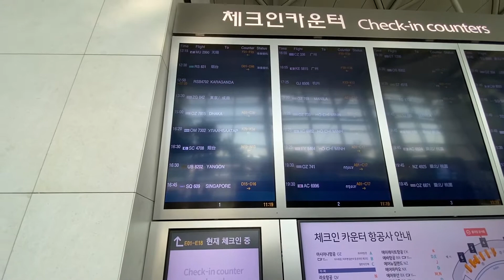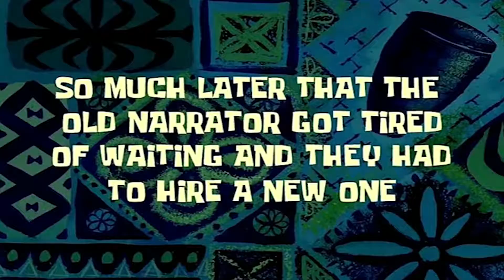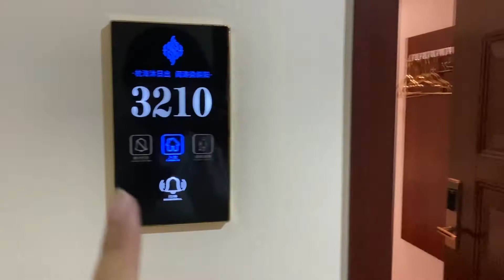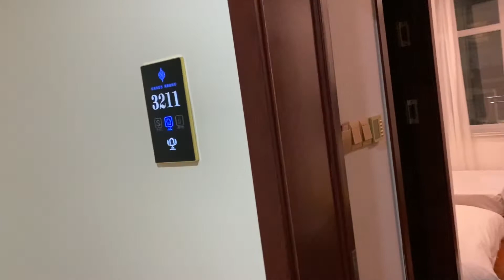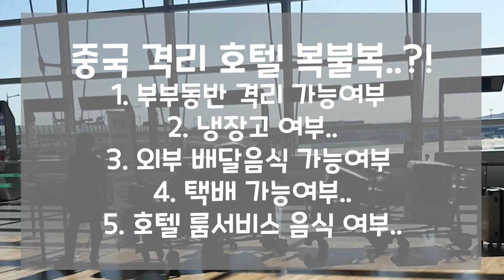중국 입국 격리... 부부를 따로 시킨다고..? 코로나 격리 준비 및 입국 후기 브이로그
코로나 때문에 10개월 만에 입국하는 중국... 입국부터 화나네요 ㅠㅠ
중국 입국 시 준비해야 할 사항과 중국 격리 호텔 입소까지~!

궁금한 사항은 언제든 댓글 주세요!

중국이 외국인 입국 제한을 풀면서 항공권이 점점 나오고 있지만
여전히 항공권이 비싸요..
저는 중국 항공권을 60만 원주고 구입했어요...
원래 연태 항공권은 왕복 12만 원 정도인데 60만 원 이라니...

아무튼 입국을 하려면
준비해야 할 사항은
1. 중국 비자
2. 중국가는 항공권
3. 핵산검사

*핵산 검사는 반드시 대사관 지정 병원에서 받아야 하며
비용은 병원마다 천차만별 이에요.
12만 원부터  30만 원 까지..
반드시 병원에 전화해서 비용 확인해 주세요

저는 인천 한림 병원에서 핵산 검사를 받았고,
검사 비용 86000 원나왔고,
서류 발급 비용 2만 원 나와서
총 106000 원이 들었어요.

여기서 꿀팁은!!
병원에서도 지역 카드를 사용 할 수 있다는 점!!
저는 인천 지역 카드인 이음카드로 결제를 해서 10% 캐쉬백 받았어요!
그럼 핵산 검사 총 비용은 86000원!!

개꿀 ㅇㅈ?

그리고 영문진단서는 필요 없어요~!
핵산 검사 진단서는 티켓팅 할 때 필요하기 때문에
한글 진단서라도 진단서 안에 여권번호 그리고 영문 이름만
여권과 동일하면 영문 진단서가 필요 없다고 해요

그리고 저희가 출발 전 제일 걱정 했던 점은
부부가 같은 방에서 격리가 가능 한지에 대한 점이었어요..
격리 비용이 100만 원에서 150만 원에 이르는데...
따로 격리라니... 아...
지금 글 쓰면서도 너무 화나네요...

너무 단호박처럼 따로 격리해야 한다고...
14세 이하 어린이 혹은 65세 이상의 어른들만
동반 격리가 가능하고 그 이외의 경우는
병원 의사의 진단 후 문제가 있을 때 격리가 가능하다고 해요

그리고 호텔마다 규정이 정해져 있지 않아서
중국 호텔 격리는 준비하기가  쉽지 않아요...

어떤 호텔은 택배를 받을 수 있지만
(제가 생활하는 호텔은 가능)
어떤 호텔은 불가능... 그래서 미리미리 준비를 해오셔야 해요

그리고 외부에서 음식을 시킬 수 있는 호텔도 있지만
불가능 한 호텔이 대부분이에요

그리고 냉장고가 없는 호텔들이 있는데
(제가 머무르는 호텔이 냉장고가 없어요. )

이점들 참고해서 준비해 주시고
중국 입국 및 중국 호텔 격리에 대해
궁금한 점은 언제든 댓글 주세요~~